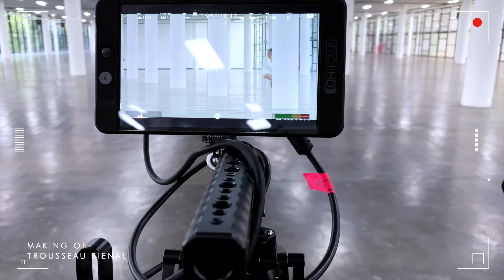Making Of - Trousseau Freestyle